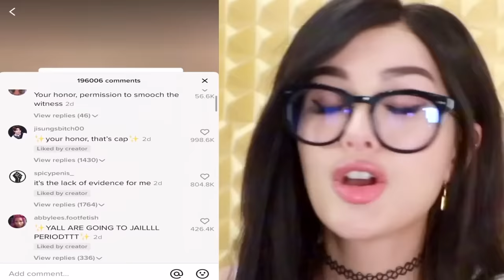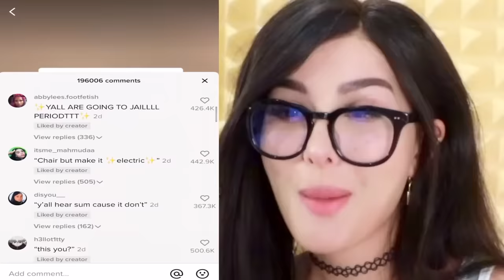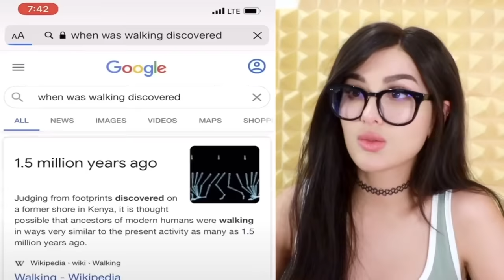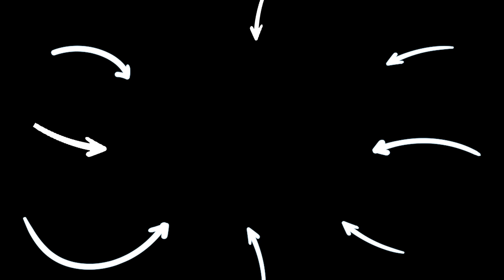BEST TIKTOKS WORTH WATCHING Before It Shuts Down | SSSniperWolf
CHAPTERS:
00:00   Tik Toks Worth Watching Before It Shuts Down
12:14   Tik Toks Worth Watching Before It Shuts Down
23:02   Tik Toks Worth Watching Before It Gets Banned
34:06   Recommended Video To Watch Next